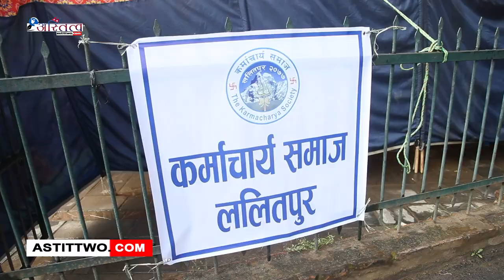घोडे जाञाको अवसरमा ललितपुर कर्माचार्य समाजको ललितपुर बालकुमारीमा सरस्वती पुजा ।